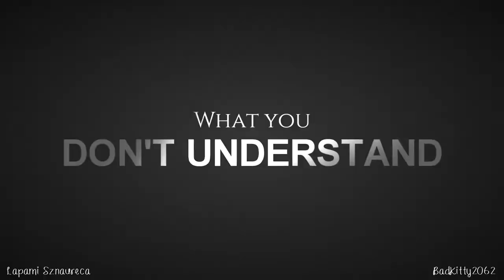Animash: Grenade♥ Collab with BadKitty2062♥ Happy { late } Valentine's Day!^^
Omg this collab camed out really amazing aaaa
don't have words, just this is beautiful!
BadKitty have BIG talent :3
Also that miniature is made by her ^.^